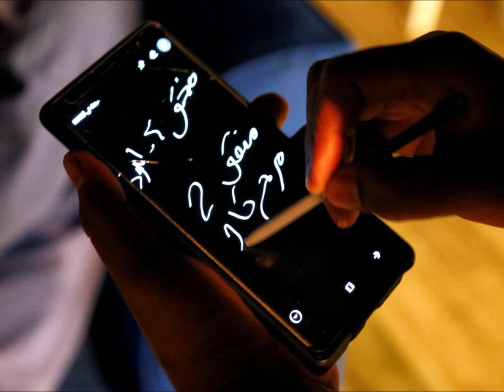JORDAN (part I)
By Antonis Panagopoulos